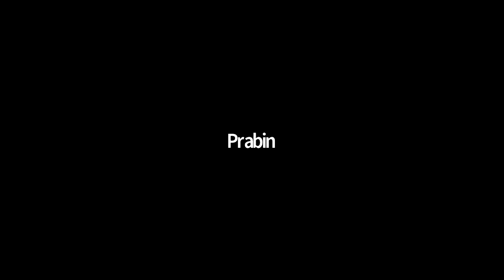lecture 4 Plasmodium Vivax For CEE Preparation 2024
Plasmodium is the causative agent of malaria was discovered by a French Army Physician Charles Louis Alphonse Laveran in 1880

Plasmodium Systemic Position:
Kingdom-Protista
Phylum -Protozoa
Class -Sporozoa
Order- Eucoccida
Genus - Plasmodium
Species - Vivax (common Name)